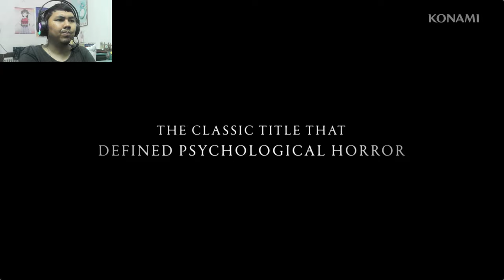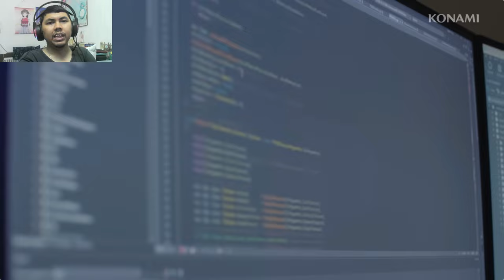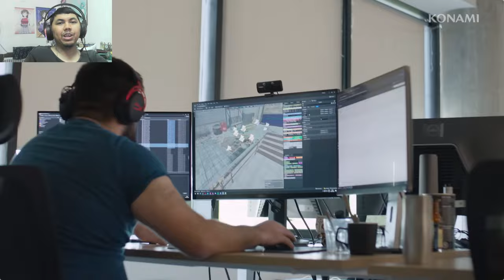AJ's REACTION: SILENT HILL 2 Gameplay Trailer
Here's my reaction to "SILENT HILL 2 Gameplay Trailer".